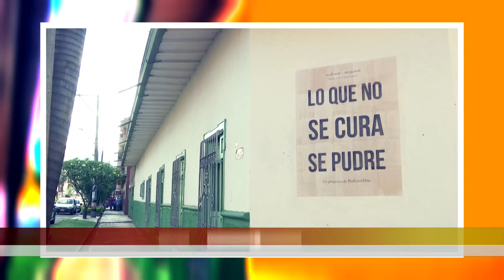Lo que no se cura se pudre exposición de arte [Noticias] - TeleMedellin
Los alimentos ahora hacen parte de una intervención artística que lleva como nombre “lo que no se cura se pudre”.